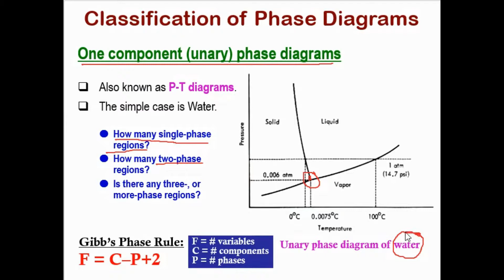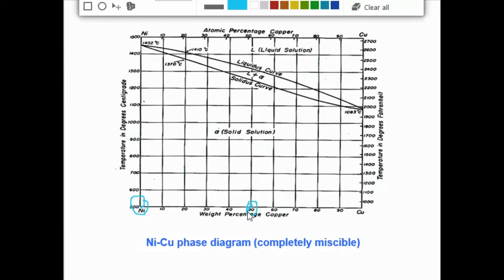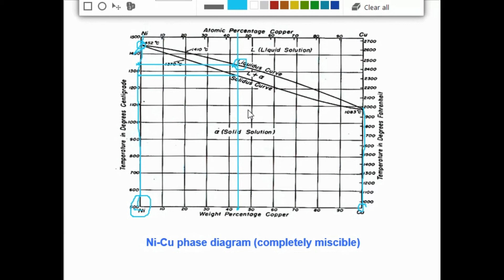Phase diagram - classification, liquidus and solidus curve (BANGLA)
Instructor : Rabiul Islam Bijoy
Industrial and Production Engineering ('16 batch)